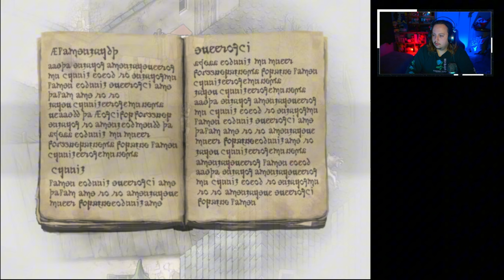| Fear and Hunger Termina [ 3 ] | Trying to please the Moon God!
Welcome to our Fear & Hunger: Termina Let's Play! 🎲 Brace yourself as we dive into this brutal, dark, and atmospheric RPG where survival is anything but guaranteed. In Fear & Hunger: Termina, we find ourselves trapped in a twisted, unforgiving world with limited resources, terrifying enemies, and permanent consequences at every turn.

In this first episode, we'll cover the basics of the game's mechanics, explore the eerie setting, and make some tough choices to try and stay alive. Expect intense battles, disturbing encounters, and a whole lot of trial and error as we navigate this nightmarish landscape. If you’re a fan of horror RPGs with a hardcore twist, join us for what’s bound to be a thrilling and disturbing journey!

💀 Game: Fear & Hunger: Termina
🎮 Genre: Horror RPG, Survival, Indie
💡 What You’ll See: Combat, exploration, puzzles, and (hopefully) survival!